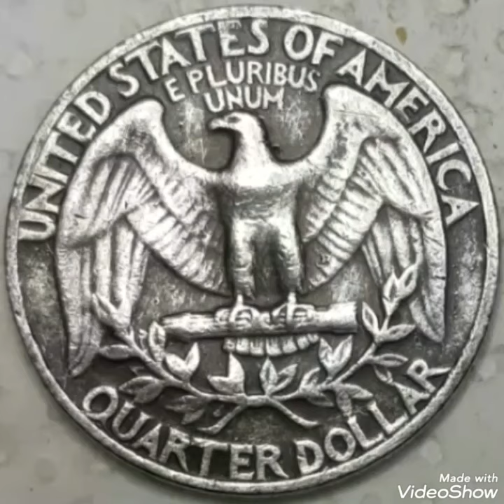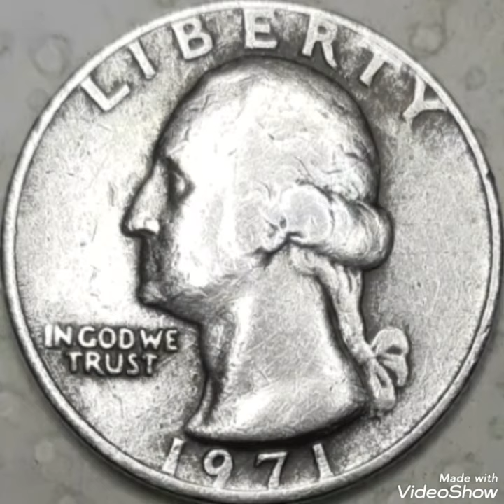1971 Washington Quarter dollar Mint error that sold for big money in pocket change to look for!!